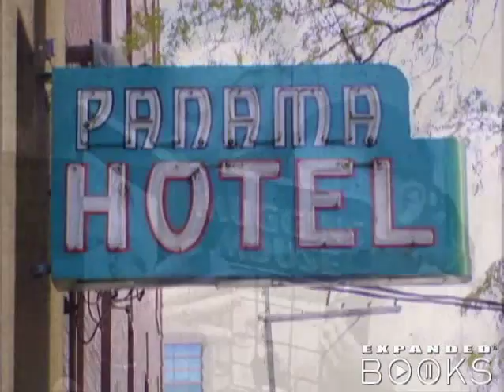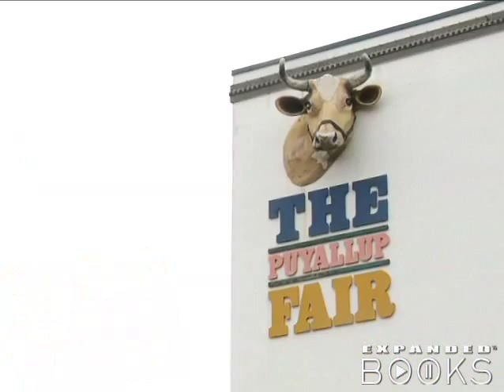Jamie Ford - Hotel on the Corner of Bitter & Sweet Locations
Jamie Ford narrates a tour of the Seattle neighborhood where Japanese lives were disrupted at the start of World War II, the subject of his moving novel, HOTEL ON THE CORNER OF BITTER AND SWEET.
Get Cash For Surveys!